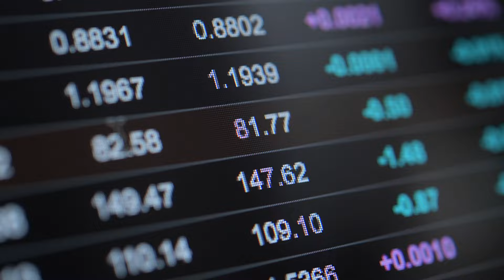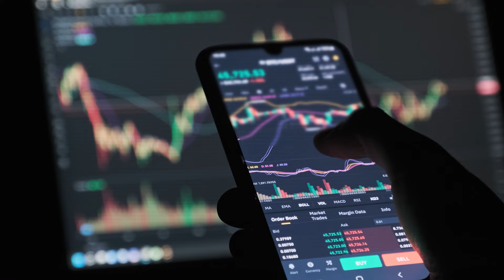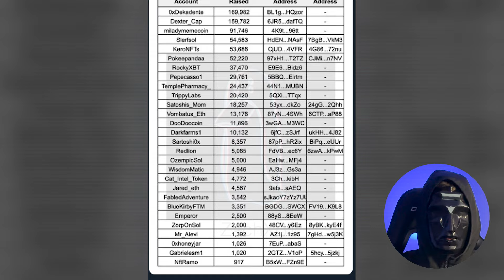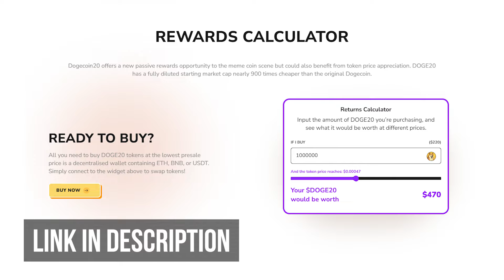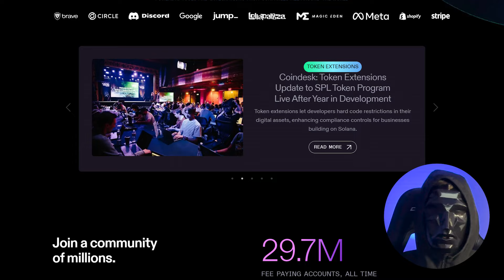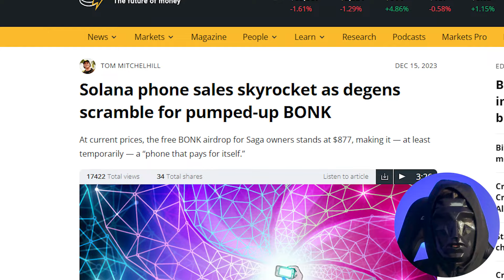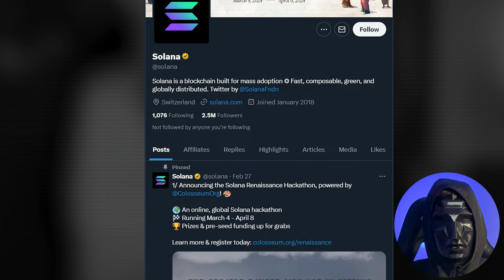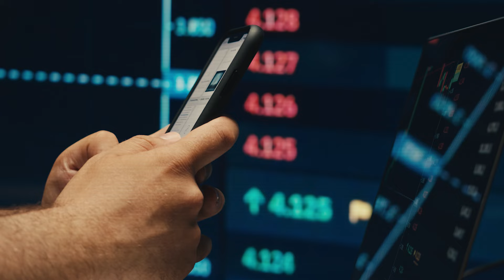THIS IS WHY SOLANA HAS HUGE POTENTIAL! Watch THIS Update If You Hold SOL!!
Solana has recently shown unrealistic growth in terms of price and ecosystem. So now many people are wondering if it is too late to invest in this asset, so today I will answer your most important questions about this project! What was the reason for the significant growth, is it too late to invest in this project and will Solana be able to take the place of Ethereum?

00:00 - Intro
00:28 - Incredible comeback
02:00 - Is Solana the new Ethereum?
06:23 - What is new for Solana?
07:38 - My realistic prediction!
08:30 - My bullish prediction!